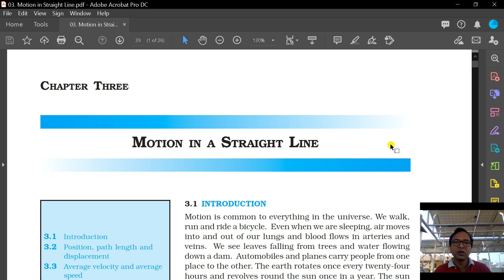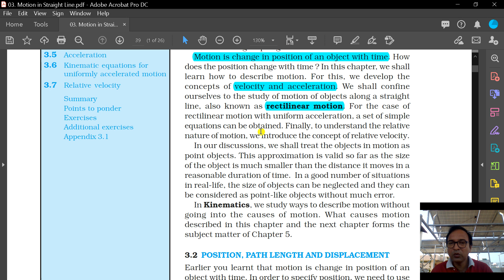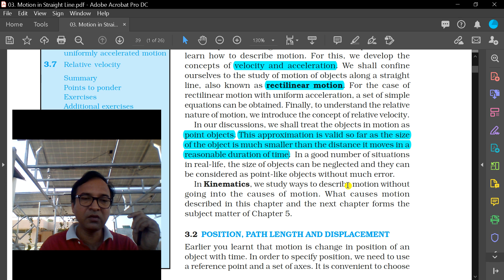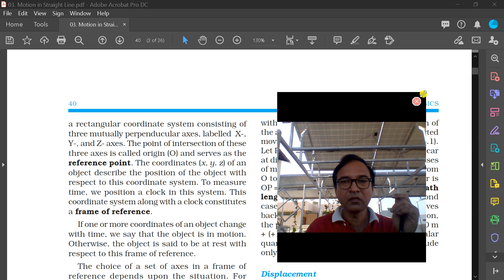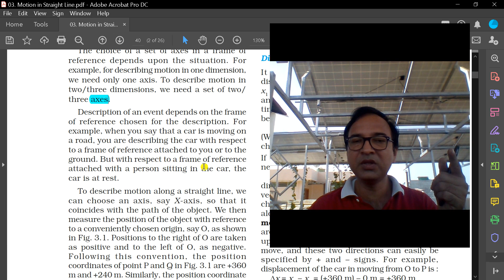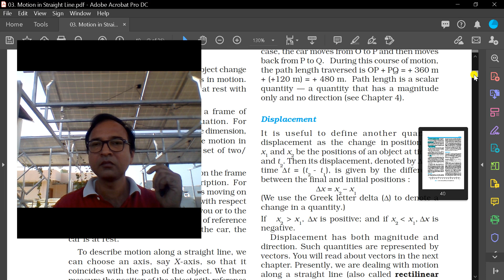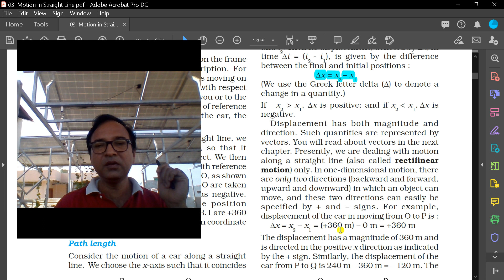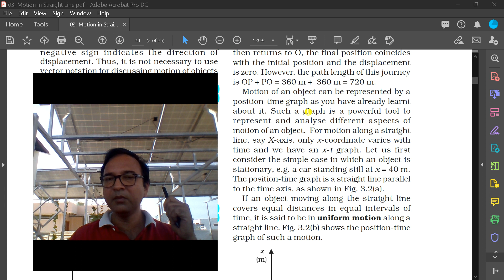Motion in one dimension [ chapter -3 , ncert ] part-1